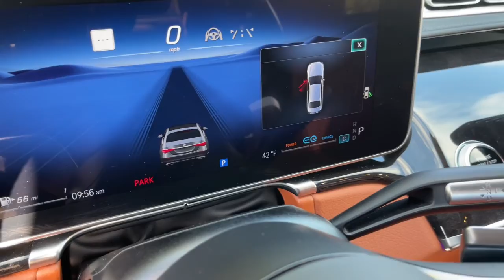2022 Mercedes-Benz S500 Milwaukee, WI, Kenosha, WI, Northbrook, Schaumburg, Arlington Heights, IL 87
White  2022 Mercedes-Benz S500 Sport AMG Panoroof Nav Night PKG 4Matic MSRP $125,400 available in Chicago, Illinois at Lux Cars Chicago. Servicing the Milwaukee, WI, Kenosha, WI, Northbrook, Schaumburg, Arlington Heights, IL area.
2022 Mercedes-Benz S500 Sport AMG Panoroof Nav Night PKG 4Matic MSRP $125,400 - Stock#: 8748

ONE OWNER SUPER CLEAN 2022 MERCEDES BENZ S500 4MATIC AWD SEDAN! FINISHED IN MANUFAKTUR DIAMOND WHITE OVER SIENNA BROWN / BLACK LEATHER INTERIOR! AMG LINE PACKAGE! NIGHT PACKAGE! WARMTH AND COMFORT LAUNCH PACKAGE! 3 SPOKE WOOD AND LEATHER STEERING WHEEL! REAR AXLE STEERING! HEATED STEERING WHEEL! NAVIGATION SYSTEM! REAR VIEW BACK UP CAMERA! TOP VIEW CAMERA SYSTEM! KEYLESS GO! PANORAMA SUNROOF! HEATED AND VENTILATED FRONT AND POWER ADJUSTABLE REAR SEATS! REAR POWER SUNSHADES! SATELLITE RADIO! HD RADIO! BLUETOOTH AUDIO STREAMING! POWER TRUNK! 20 INCH AMG MULTI SPOKE WHEELS! ORIGINAL MSRP $125,400! NO ACCIDENTS! NO STORIES! CARFAX CERTIFIED! READY FOR THE ROAD! We have one of the strongest finance departments in the region to assist you in getting your dream car today! We offer a full spectrum of the finest extended warranties on the market today! We have our own 3~bay ASE certified and AAA approved service facility to help our clients service and maintain their vehicles. We want you to not just drive away happy, but stay happy with your car as long as you own it!
Radio: MBUX w/Navigation -inc: 12.8 OLED touch screen, Hey Mercedes voice control, augmented video for navigation, wireless front charging, wireless smartphone integration (Apple CarPlay, Android Auto) and online music streaming,Regular Amplifier,2 LCD Monitors In The Front,Burmester 3D Surround Sound System -inc: sound personalization,15 Speakers,Automatic Equalizer,Radio w/Seek-Scan, Clock, Speed Compensated Volume Control, Steering Wheel Controls, Radio Data System, External Memory Control and Internal Memory,Bluetooth Wireless Phone Connectivity,Turn-By-Turn Navigation Directions,Window Grid Diversity Antenna,Door Auto-Latch,Fixed Glass 2nd Row Sunroof w/Power Sunshade,Light Tinted Glass,Headlights-Automatic Highbeams,Aluminum Panels,Cornering Lights,Body-Colored Power Heated Auto Dimming Side Mirrors w/Power Folding and Turn Signal Indicator,Programmable Projector Beam Led Low/High Beam Directionally Adaptive Auto High-Beam Daytime Running Lights Preference Setting Headlamps w/Delay-Off,Chrome Side Windows Trim and Black Front Windshield Trim,Chrome Door Handles,Tires: 255/45R19 AS,LED Brakelights,Chrome Bodyside Insert,Body-Colored Front Bumper w/Chrome Bumper Insert,Body-Colored Rear Bumper w/Chrome Bumper Insert,Express Open/Close Sliding And Tilting Glass Panorama 1st Row Sunroof w/Power Sunshade,Laminated Glass,Fixed Rear Window w/Defroster and Power Blind,Speed Sensitive Rain Detecting Variable Intermittent Wipers w/Heated Reservoir,Wheels w/Silver Accents,Perimeter/Approach Lights,Chrome Grille,Wheels: 19 5-Multi Spoke,EASY-PACK Power Open And Close Trunk Rear Cargo Access,Clearcoat Paint,Smart Device Remote Engine Start,HVAC -inc: Underseat Ducts, Residual Heat Recirculation, Headliner/Pillar Ducts and Console Ducts,Power Tilt/Telescoping Steering Column,Front Center Armrest and Rear Center Armrest w/Pass-Thru w/Storage,Perimeter Alarm,Rear Cupholder,Full Floor Console w/Covered Storage, Mini Overhead Console, 1 12V DC Power Outlet and 1 120V AC Power Outlet,mbrace Secure Tracker System,Air Filtration,Front Seats -inc: rapid-heated seats w/massaging function and lumbar support,Remote Keyless Entry w/Integrated Key Transmitter, 4 Door Curb/Courtesy, Illuminated Entry, Illuminated Ignition Switch and Panic Button,Redundant Digital Speedometer,FOB Controls -inc: Cargo Access, Windows and Sunroof/Convertible Roof,14-Way Driver Seat -inc: Massaging Lumbar Support,Cargo Space Lights,Power Door Locks w/Autolock Feature,Outside Temp Gauge,HomeLink Garage Door Transmitter,Fade-To-Off Interior Lighting,Front And Rear Map Lights,Ventilated Front Seats,Voice Activated Dual Zone Front Automatic Air C